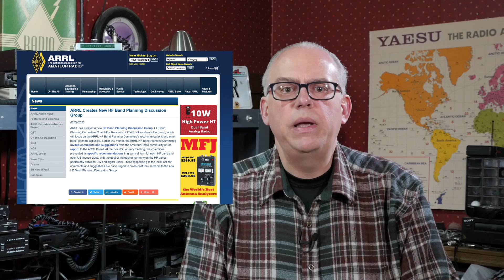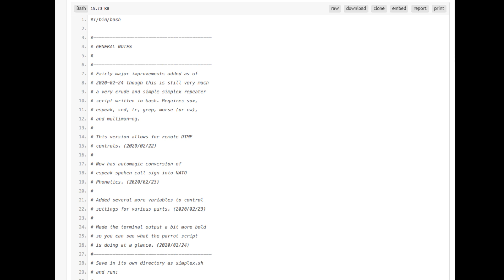Your Questions Answered: March 2020 - Ham Radio Q&A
Every month I open the mailbag and answer your questions. This month's question topics include:

FCC Petition for Rule Making to expand Technician Phone Privileges: 00:01:00
Simplex Repeater Script: 00:03:50
Radioddity GD73 update: 00:04:25
Motorola handheld DMR radios: 00:05:30
FTM-300DR product announcement: 00:07:19

FTM-300DR